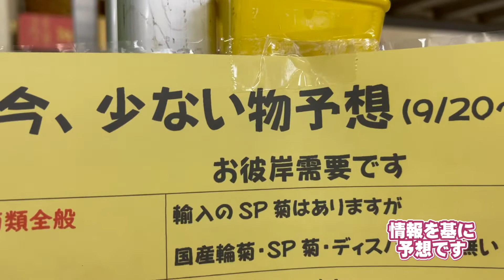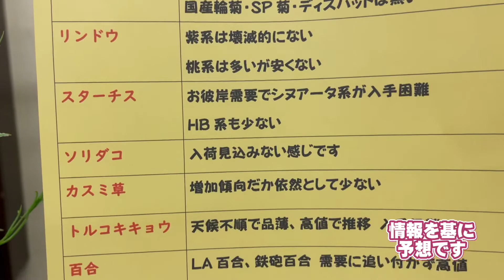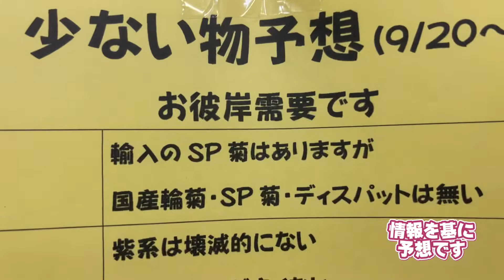【お彼岸用仕入れ】 今年は欲しい花が無かった。 来週の花予想も 「お花屋」 と言うか 「仲卸」です。 花を必要とするすべての方どうぞお越しください。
花屋の為の花屋 (一般の方も歓迎!! )
毎週月・金にYouTube アップ
週間花予想など旬の花をご紹介

【横浜 花の仲卸 モンキーポッドホームページ】